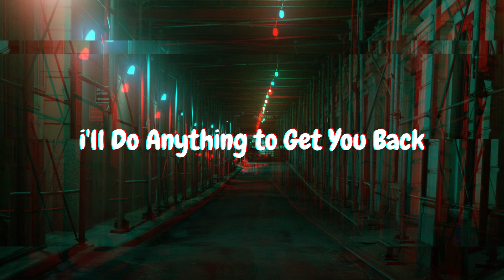kochetkovv - I'll Do Anything to Get You Back (ft. Sølace) 8D 5.1【 earphone is required 】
kochetkovv - I'll Do Anything to Get You Back (ft. Sølace)
𝚞𝚜𝚎 𝚎𝚊𝚛𝚙𝚑𝚘𝚗𝚎/𝚑𝚎𝚊𝚍𝚙𝚑𝚘𝚗𝚎 ~
𝘳𝘪𝘨𝘩𝘵 𝘤𝘭𝘪𝘤𝘬 𝘵𝘰 𝘭𝘰𝘰𝘱 ~
𝐃𝐨𝐧'𝐭 𝐜𝐥𝐢𝐜𝐤 𝐭𝐡𝐢𝐬 🢃🢃🢃
♫  We Wish You Had Enjoyed  ! ❤️

 𝕡𝕝𝕖𝕒𝕤𝕖 𝕤𝕦𝕡𝕡𝕠𝕣𝕥  𝕥𝕙𝕖𝕤𝕖 𝕒𝕣𝕥𝕚𝕤𝕥 ~
♫  kochetkovv

🆘 𝗧𝘂𝗿𝗻 𝗼𝗻 𝗻𝗼𝘁𝗶𝗰𝗶𝗰𝗮𝘁𝗶𝗼𝗻.
🆘 𝗥𝗲𝗰𝗼𝗺𝗺𝗲𝗻𝗱 𝘂𝘀 𝘁𝗼 𝗼𝘁𝗵𝗲𝗿𝘀.
🆘 𝗖𝗹𝗶𝗰𝗸 𝗼𝗻 𝘁𝗵𝗲 𝘁𝗵𝘂𝗺𝗯𝘀 𝘂𝗽 𝘀𝘆𝗺𝗯𝗼𝗹
🆘 𝗘𝘅𝗽𝗹𝗼𝗿𝗲 𝗺𝗼𝗿𝗲 𝟴𝗗 𝙗𝙚𝙖𝙩𝙨 𝘄𝗶𝘁𝗵 𝘂𝘀
🆘 (っ◔◡◔)っ ♥ Appreciate ♥